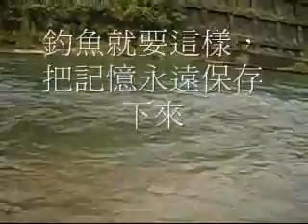呎花7.wmv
第七尾